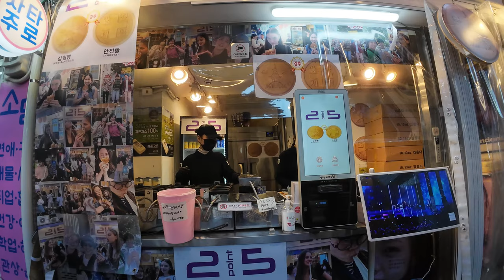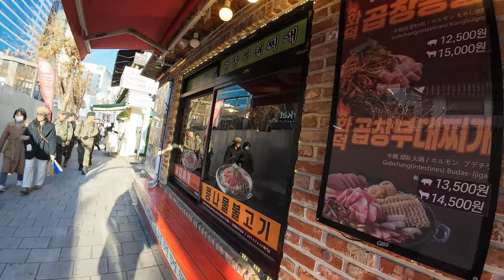🇰🇷 16 hours layover in south korea - Hongdae Street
Filmed: 12/2/23

Korea Transit Tour Info: Hongdae Street

Hongdae Street is Korea's foremost youth street with countless cafes, clubs, graffiti, fashion streets, underground music, and art festivals.